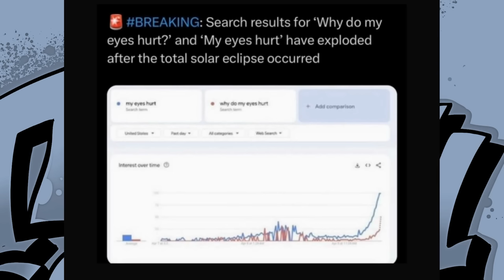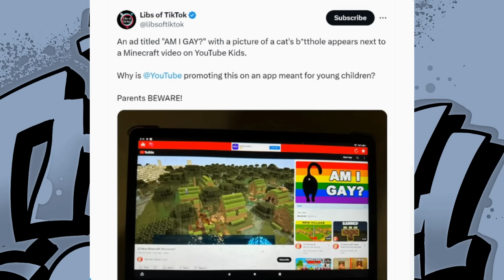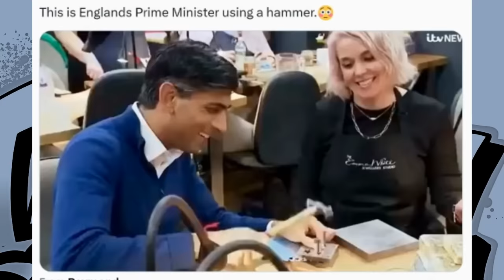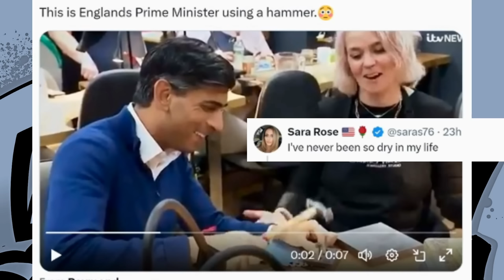IMPORTING THE THIRD WORLD WAS A MISTAKE - WOKE WORLD IS NUTS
Politicians are destroying western countries by importing thousands of immigrants AGINAST the wishes of the public. Why are they all doing this at the same time?

My videos are intended as a tongue in cheek look at some of the crazy things I see on social media.